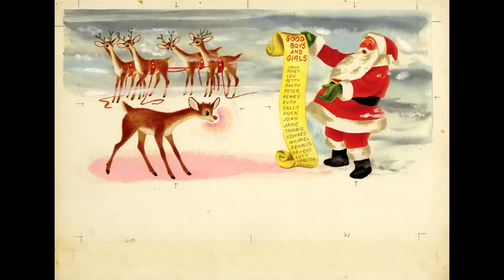Rudolph the Red Nosed Reindeer: Musical Hell Review #21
The most famous reindeer of all in his least famous film adaptation.